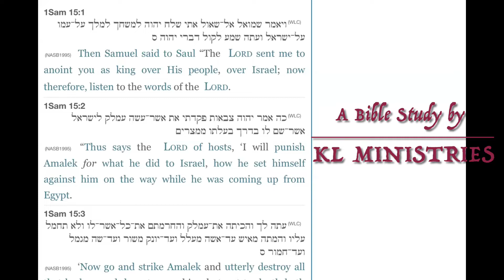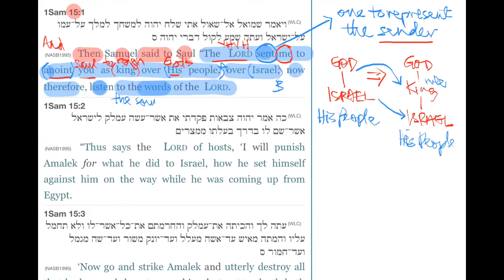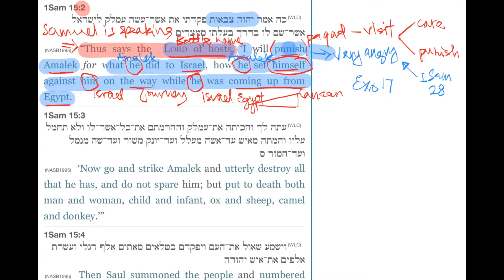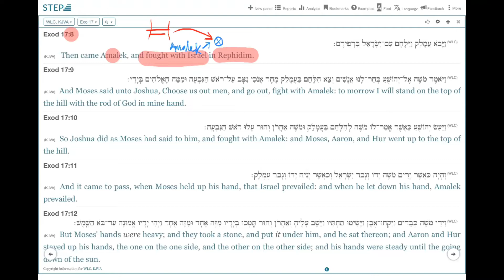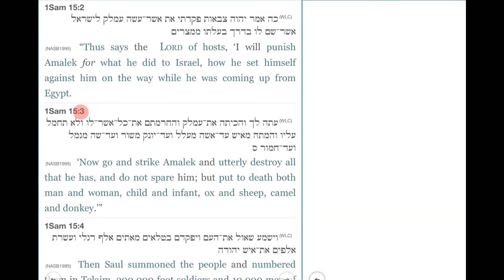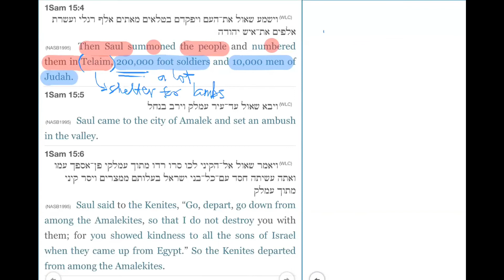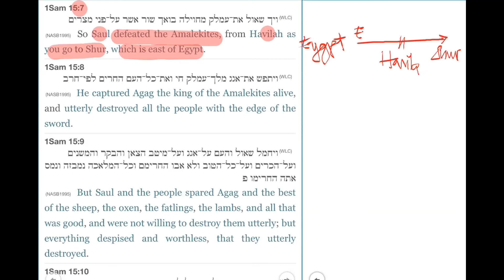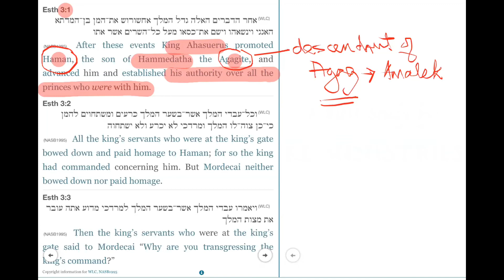1 Samuel Chapter 15:1-9 (Series #2)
1 Samuel is better understood from the Hebrew text which this series attempts to help the English reader see what is in the original language. Occasionally, it is quite challenging to translate from the Hebrew and is necessary to retranslate for clarity.

We will see the transition from God as King to having Saul as king. He does not remain king for long given some critical failures in Chapter 13 and 15. David is anointed king instead but strangely, David was not in the original line up of the sons of Jesse when Samuel came to his house. Why?

Many chapters are devoted to David running away from Saul and David's bond with Jonathan. A few Psalms record how David felt during this time as he runs for his life, yet fully respecting Saul as God's anointed. 1 Samuel ends with the tragic death of Saul and his sons.